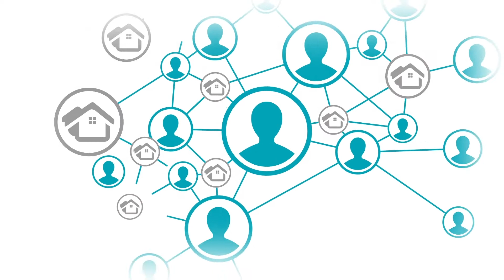01 Salotti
Imen Zouar / Export Sales manager

01 Salotti was founded in 1948 and is the first high-capacity furniture company of Adana and the South. All furniture and accessories, to which we have transferred our experience of nearly seventy years, have won the appreciation of not only our customers but also the industry with their quality.